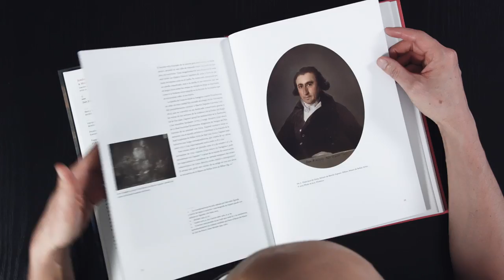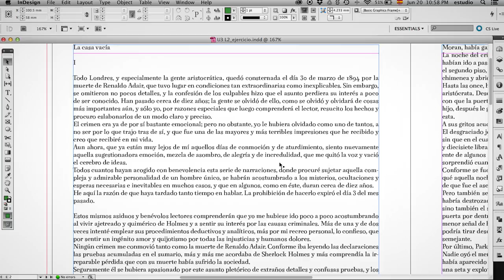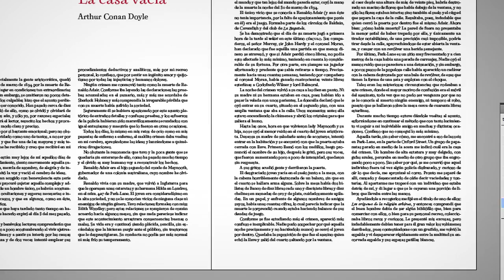Microtipografía: fundamentos de composición tipográfica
Conoce los principios de la composición tipográfica, desde el espacio entre caracteres, hasta la programación de valores de justificado. Descubre cómo definir la interlínea y la prosa en relación al cuerpo de texto, además de otros trucos del oficio. Apúntate

Con David Kimura, diseñador gráfico y editorial especializado en tipografía y diseño de libros, su trabajo ha recibido diversos reconocimientos nacionales e internacionales y ha sido publicado en distintos países.